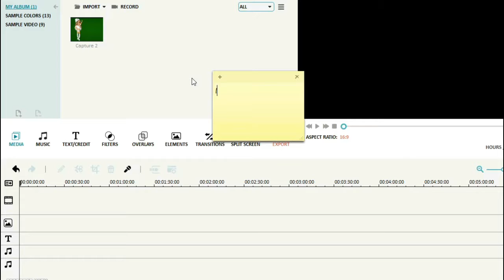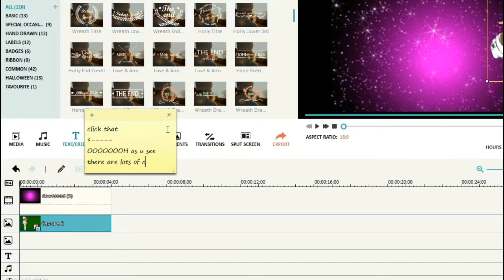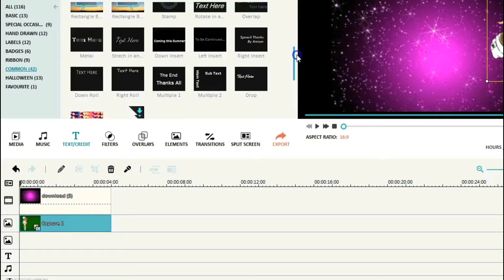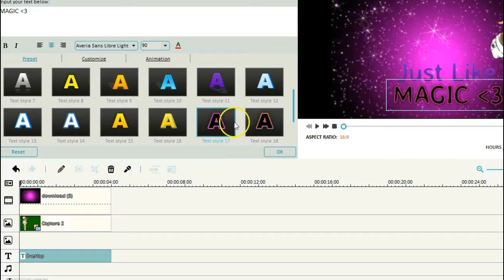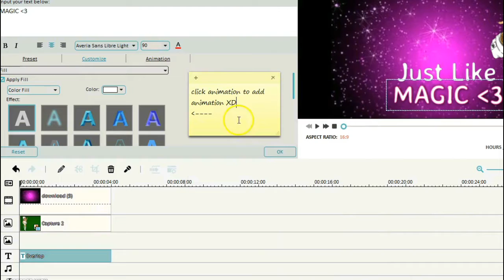Text On Filmora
Yeah. its a re upload because it got copyrighted ;-; it was fricken blocked in 224 countries!! WTH, IT WAS EVEN BLOCKED IN MY OWN COUNTRY!! THIS HAS GONE TO FAR! BUT. anyway sorry if the song "This is what you came for" sounds so squeaky. BLAME IT ON COPYRIGHT!!